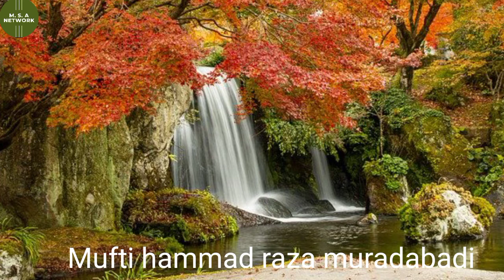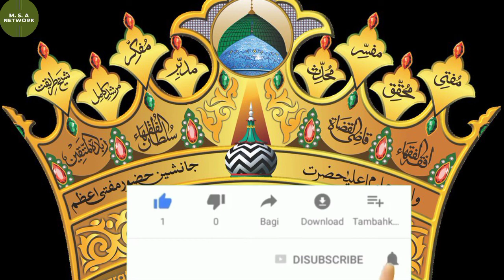Mufti Hammad Raza Muradabadi New Bayan Nabi KiBahan Hazrat e Shima Ka Waqia